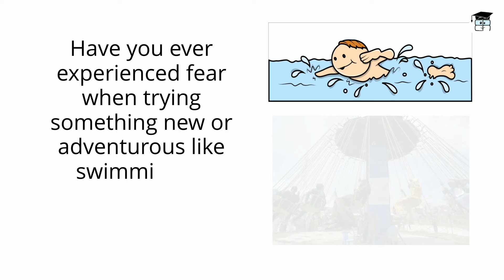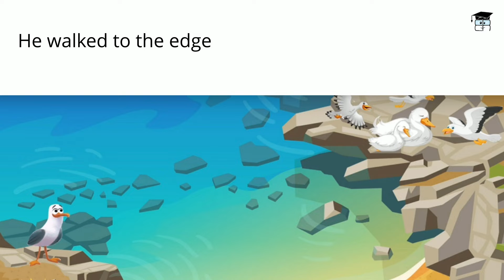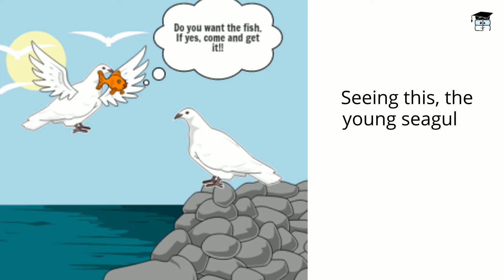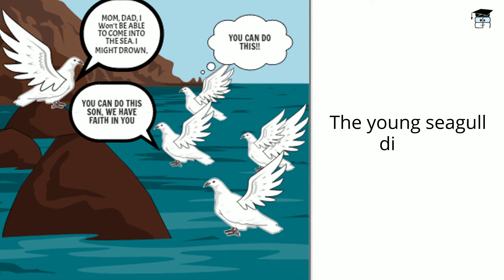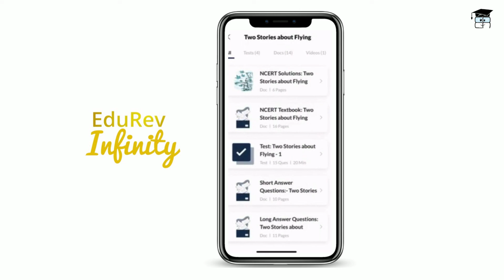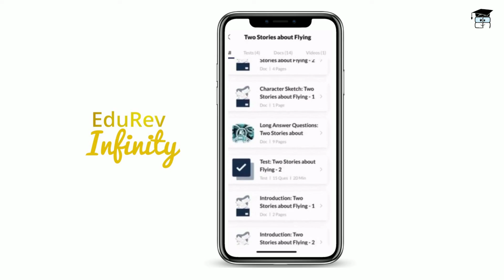Two Stories about Flying: His First Flight | English | Class 10